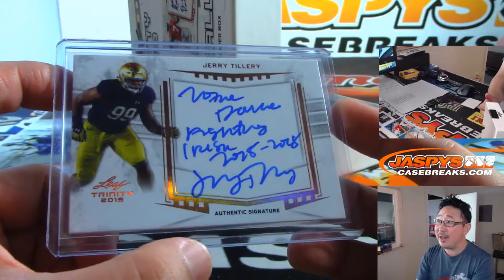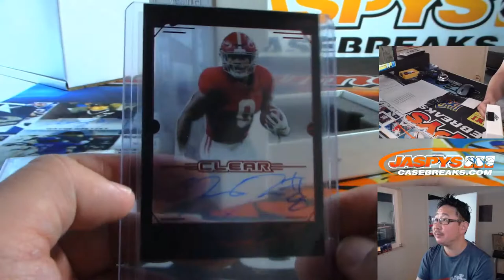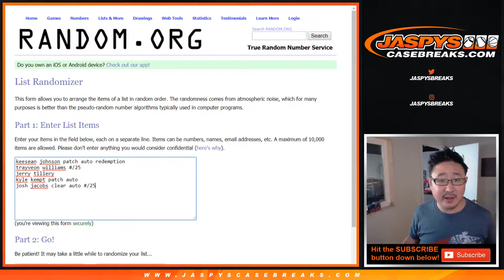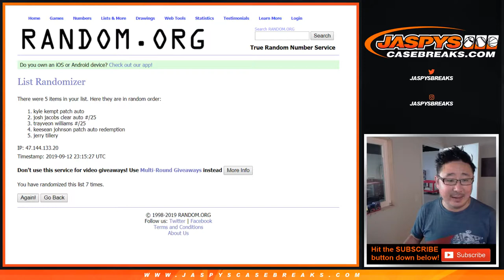Th, 09/12/19 || 1Box RH #7 || 2019 Leaf TRINITY Football (NFL)